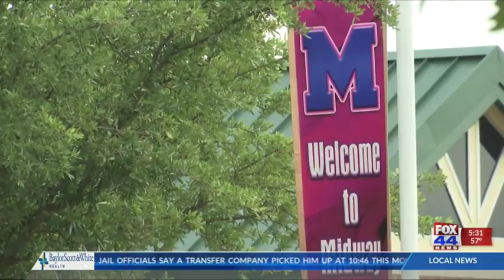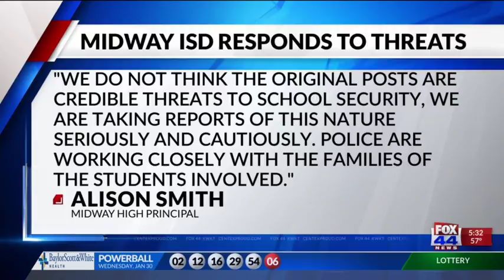Police investigate Snapchat messages at Midway High School